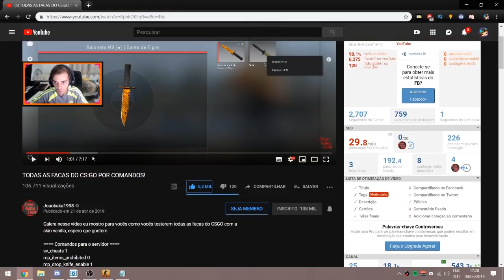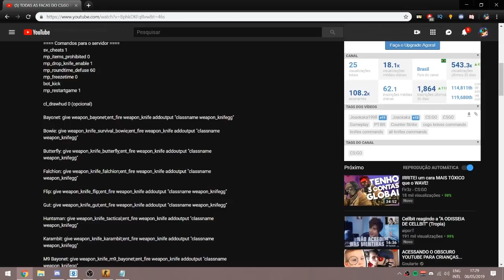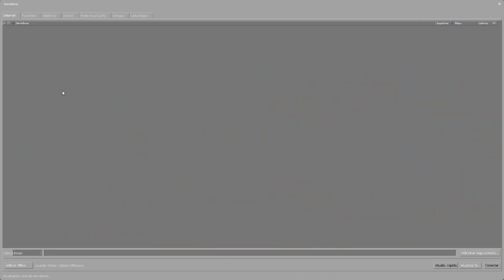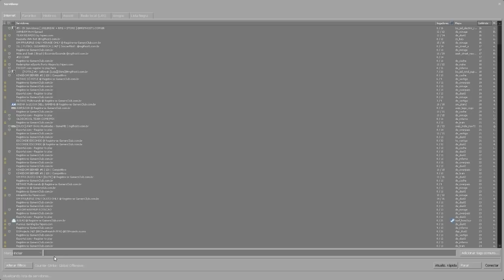USE TODAS AS FACAS *COM SKIN* DO CS:GO (ultra fácil)